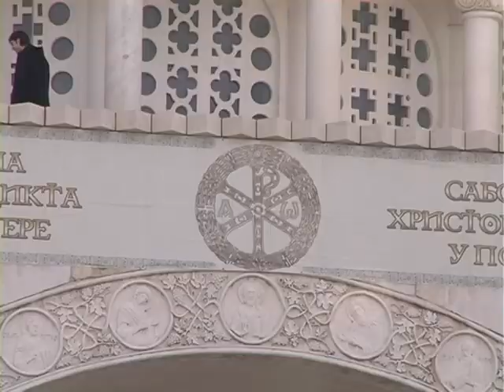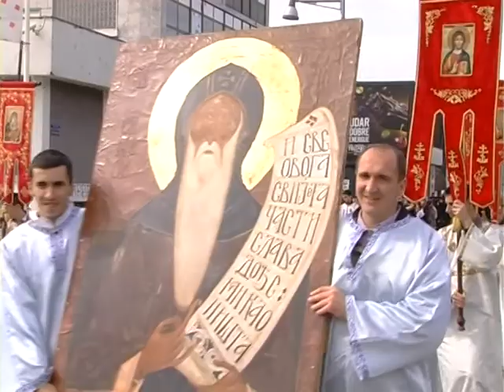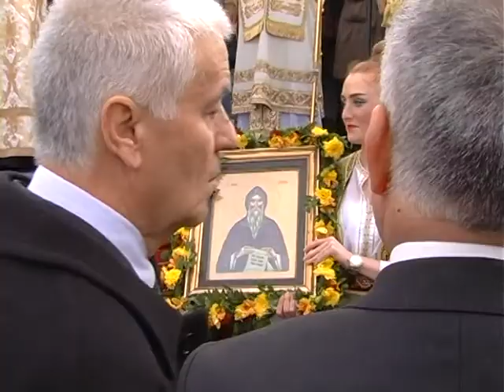Черногория отпраздновала 900-летие рождения святого Симеона Мироточивого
В столице Черногории Подгорице состоялись торжества, посвященные 900-летию рождения святого Симеона Мироточивого. Стефан Неманя, так звучит мирское имя святого и великого князя древней Сербии, родился в граде Рибнице, крепость которого лежит в основании современной черногорской столицы. Подробности в материале Восточноевропейского бюро телеканала «Союз» из Подгорицы.

Торжества в Подгорице по случаю 9-векового юбилея великого князя древней Сербии Стефана Неманя или святого преп. Симеона Мироточивого состоялись с участием Святейшего Патриарха Сербского Иринея. Центром торжеств стал величественный храм Воскресения Христова, который был освящен в октябре прошлого года предстоятелями Поместных Православных Церквей, в том числе и Святейшим Патриархом Московским и всея Руси Кириллом в ходе празднований в Сербии и Черногории 1700-летия Миланского эдикта. В этот раз в храме Воскресения Христова была освящена часовня, в которой разместилась купель
После освящения крестильни Святейший Патриарх Ириней и митрополит Черногорско-Приморский Амфилохий возглавили Божественную литургию, в течении которой состоялось Таинство Крещения около 20 взрослых и детей. И Святейший Ириней и Владыка Амфилохий совершили и миропомазание новоначальных членов Церкви. Само же Таинство было особенно волнительным для взрослых, выразивших осознанное желание стать частью Единой, Святой, Соборной и Апостольской Церкви